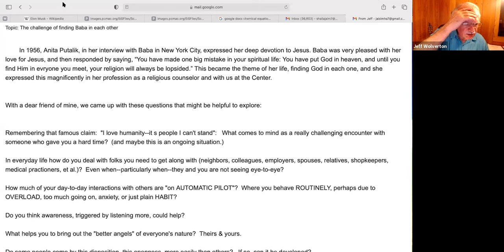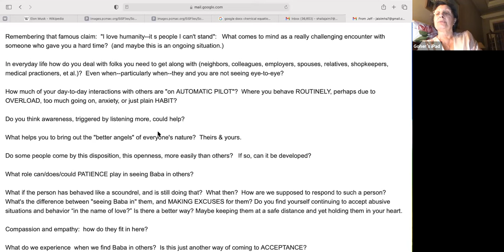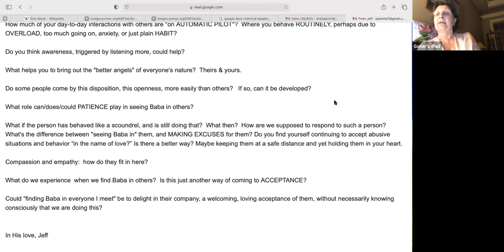Nov 14, 2021 Late Night Chat with Jeff Wolverton, topic: finding Baba in each other, live on Zoom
We have some informal chat after every arti, the "post-arti party"! But twice a week, Jeff Wolverton joins us for some serious mining of the spiritual depths. Join us for spontaneous chat, more readings, songs, quotes, you never know what treasures will be uncovered!

Topic: The challenge of finding Baba in each other

 In 1956, Anita Putalik, in her interview with Baba in New York City, expressed her deep devotion to Jesus. Baba was very pleased with her love for Jesus, and then responded by saying, “You have made one big mistake in your spiritual life: You have put God in heaven, and until you find Him in evryone you meet, your religion will always be lopsided.” This became the theme of her life, finding God in each one, and she expressed this magnificently in her profession as a religious counselor and with us at the Center.

With a dear friend of mine, we came up with these questions that might be helpful to explore:

Remembering that famous claim:  "I love humanity--it s people I can't stand":   What comes to mind as a really challenging encounter with someone who gave you a hard time?  (and maybe this is an ongoing situation.)

In everyday life how do you deal with folks you need to get along with (neighbors, colleagues, employers, spouses, relatives, shopkeepers, medical practioners, et al.)?  Even when--particularly when--they and you are not seeing eye-to-eye?

How much of your day-to-day interactions with others are "on AUTOMATIC PILOT"?  Where you behave ROUTINELY, perhaps due to OVERLOAD, too much going on, anxiety, or just plain HABIT?

Do you think awareness, triggered by listening more, could help?

What helps you to bring out the "better angels" of everyone's nature?  Theirs & yours.

Do some people come by this disposition, this openness, more easily than others?   If so, can it be developed?

What role can/does/could PATIENCE play in seeing Baba in others?

What if the person has behaved like a scoundrel, and is still doing that?  What then?  How are we supposed to respond to such a person?  What's the difference between "seeing Baba in" them, and MAKING EXCUSES for them? Do you find yourself continuing to accept abusive situations and behavior “in the name of love?” Is there a better way? Maybe keeping them at a safe distance and yet holding them in your heart.

Compassion and empathy:  how do they fit in here?

What do we experience  when we find Baba in others?  Is this just another way of coming to ACCEPTANCE?

Could “finding Baba in everyone I meet" be to delight in their company, a welcoming, loving acceptance of them, without necessarily knowing consciously that we are doing this?

In His love, Jeff

To join the email list for Jeff's Chats, contact Angela